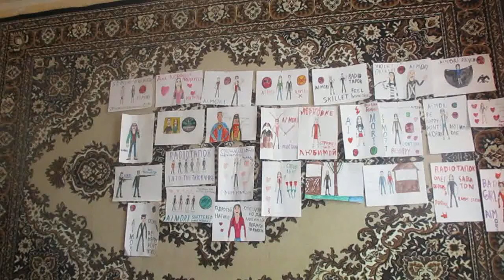Lady Gaga feat Jay Smith Bad Romance Cover SlavsterX